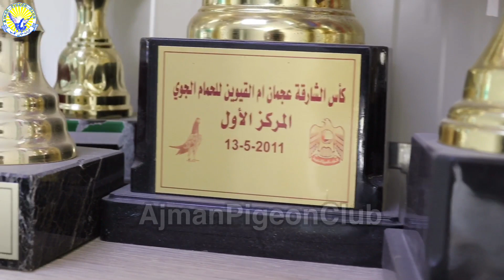Ustad Aziz Albaloshi|Shouq|Amazing and Awesome Breeder Pigeons|Discussion|شوق مع الأستاذ عزيزالبلوشي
Ustad Aziz Albaloshi|Shouq|Amazing and Awesome Breeder Pigeons|شوق مع استاذ عزيزالبلوشي|Kabotar baazi|Achay udhan waley breeder